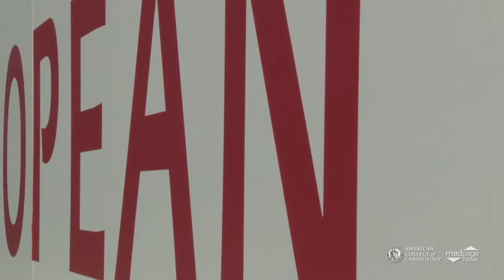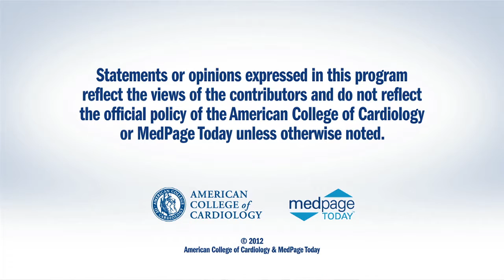ESC 2012 | PCI Tops Drug Therapy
Dr. Spencer King reports on the FAME-II trial.